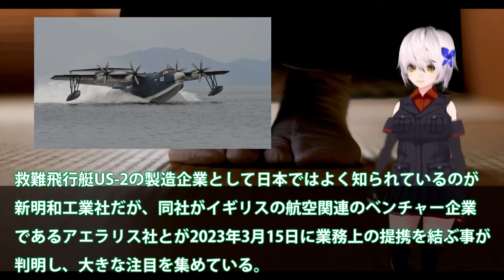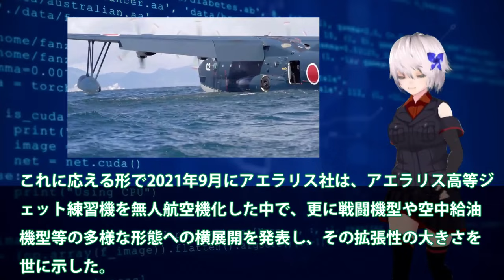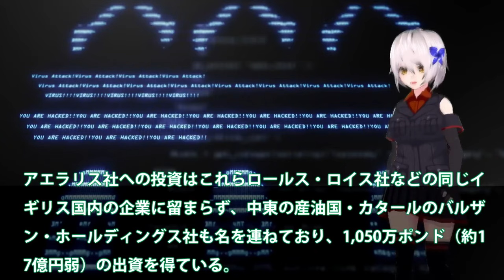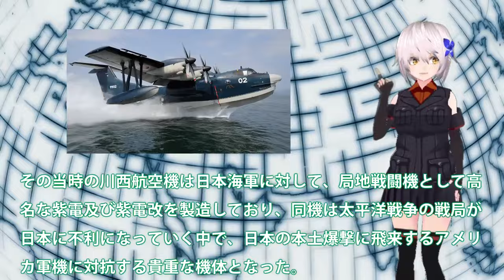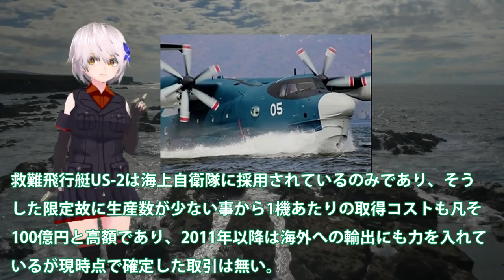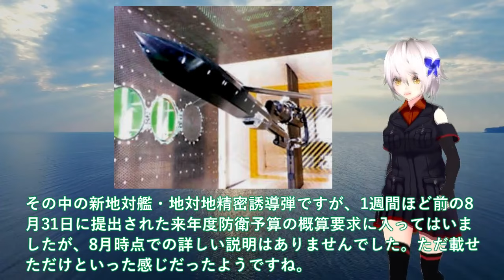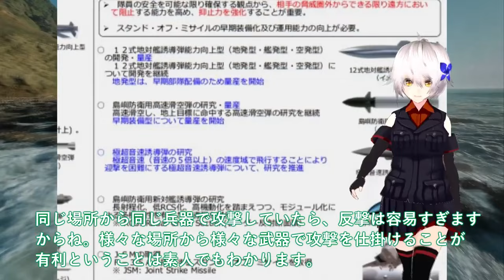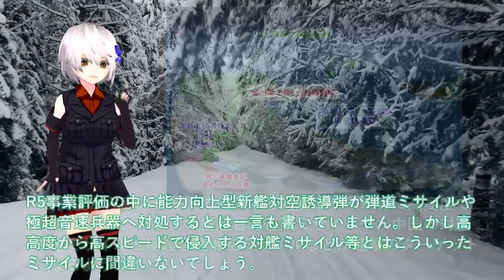【防衛軍事力】自衛隊スペシャル 日英でついにUS2でも提携を結ぶと判明か！新明和工業とアエラリス社ついに【軍事スペシャル・特集】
11日英でついにUS2でも提携を結ぶと判明か！新明和工業とアエラリス社ついに日本本気？F3戦闘機開発を適用か国連恐れる・・・

12防衛省マジでヤバい島嶼防衛戦略！PAC3超えの防空軍事技術進化加速＃世界が驚く17のプロジェクトは？